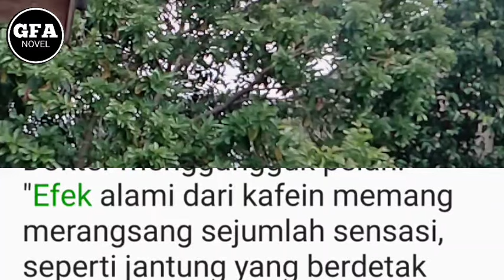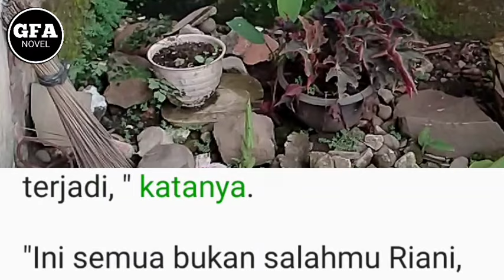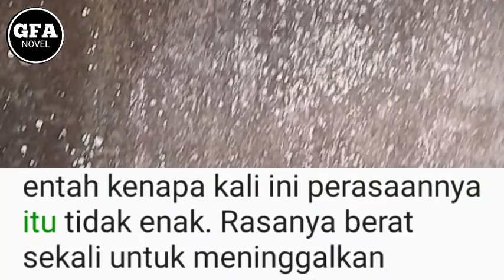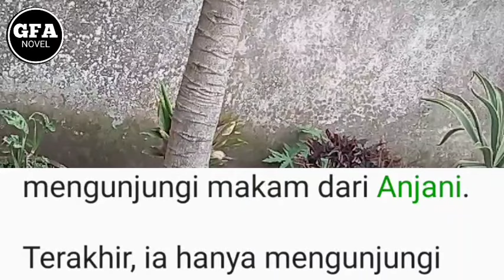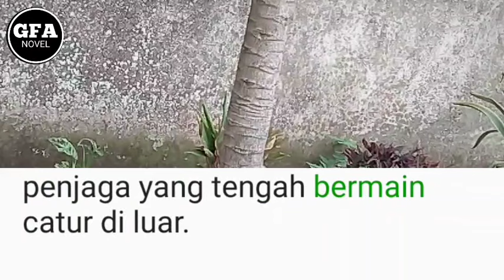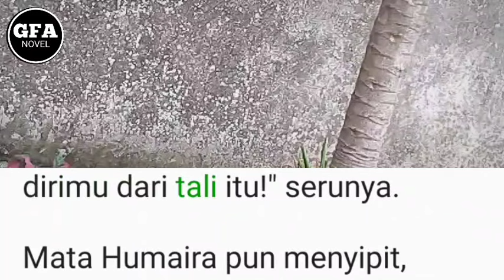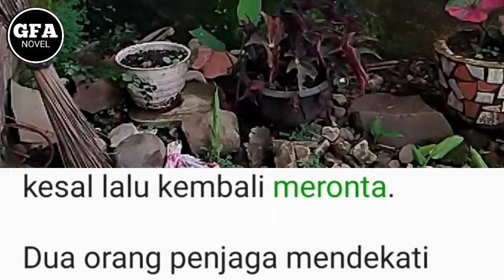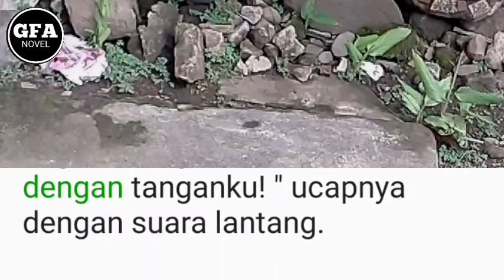Pembalasan Dendam Dimasa Lalu(64)